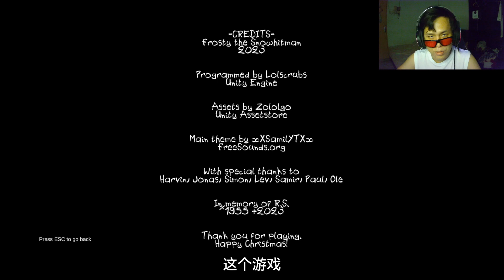圣诞节出现的恐怖老人和雪人太可怕啦！【全字幕】( 圣诞节恐怖小品 ）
这些游戏是关于一个恐怖的雪人，还有一个会吃人的圣诞老人！( 提早祝你们圣诞节快乐 )